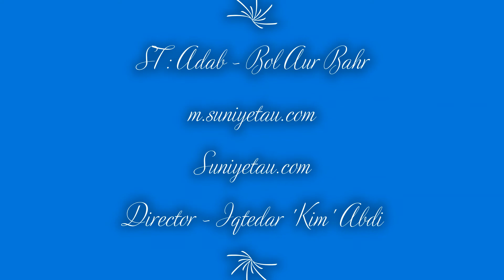ST AdabBAB Rahbar Gayavi Firstof2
Suniye Tau presents Mr. Rahbar 'Chonch' Gayavi, a prominent Urdu Shayar & Adeeb from Bihar, India.

Rahbar Saheb presents 5 of his selected Ghazals for Suniye Tau in March'22.

This is the FIRST part of the Nashist held on 13th March, 2022.

Suniyetau!!